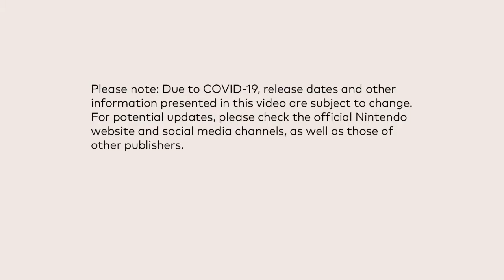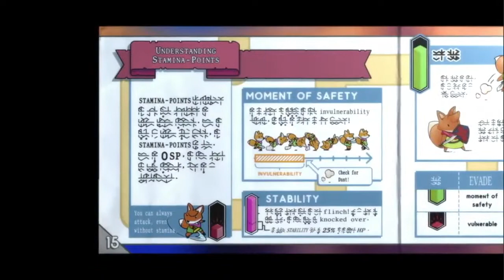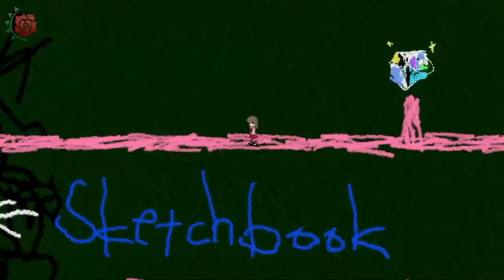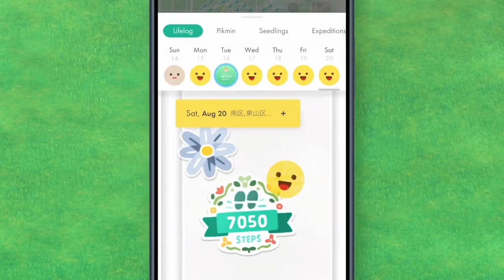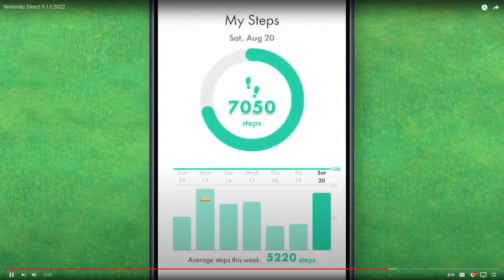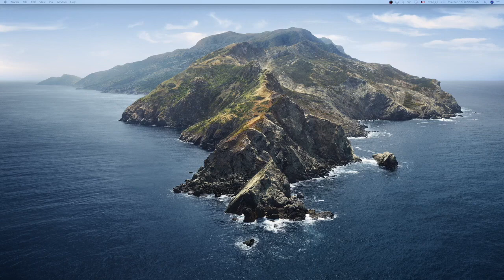9.13.2022 Nintendo Direct — Reaction & Commentary — GRIFFINGALACTIC